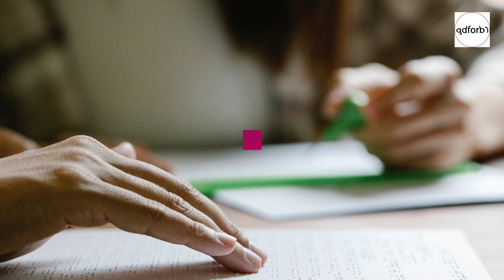The common sense I know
Common sense is the identity that lives by your side. You might as well read it to see if it resonates.